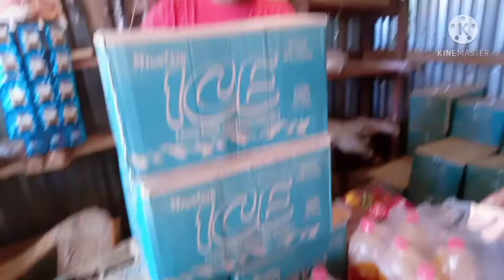party kcho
parti kcho